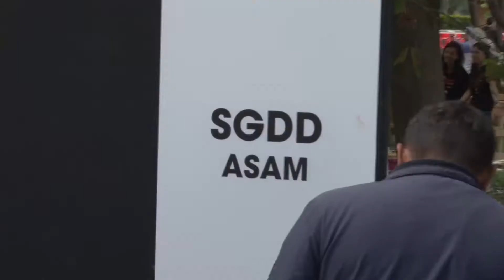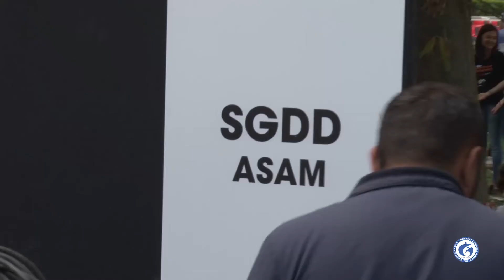20 Haziran Mülteciler Günü - İstanbul, 2017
SGDD Sanat ve Hat atölyeleri gün boyu devam ederken, çocuklarımız hayallerini balonlarla uçurdular, hip-hop ve dans grubumuz sahnede kendi şarkıları ve dans gösterileriyle harika bir performans sergiledi.

SGDD-ASAM Istanbul Offices had a special day with their counselees on June 20 at the World Refugee Day Activity of which the 2nd was organized in collaboration with UNHCR and NGO partners with the support of the Turkish Jockey Club. Arts and Calligraphy Workshops organized by SGDD-ASAM continued all day long. Our kids sent their dreams to the sky with their balloons and our hip-hop and dance groups showed a great performance on the stage with their own songs.